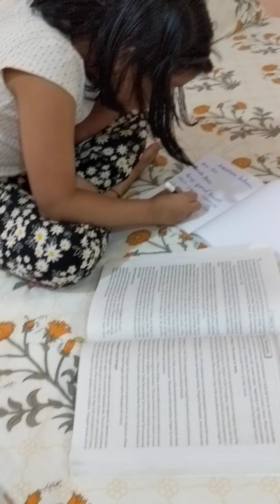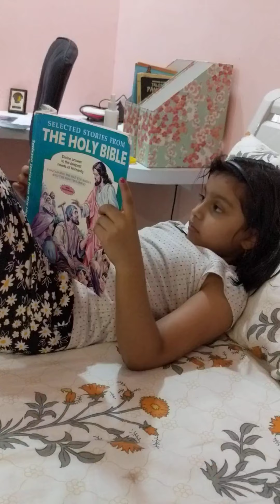never give up - (short movie)